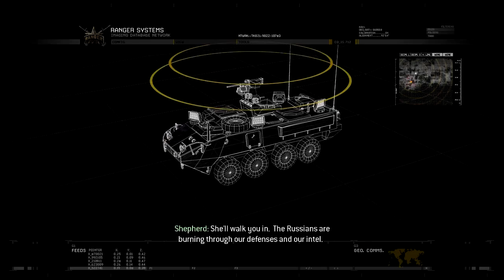Call of Duty: Modern Warfare 2 #9 | PC | Act II: Exodus